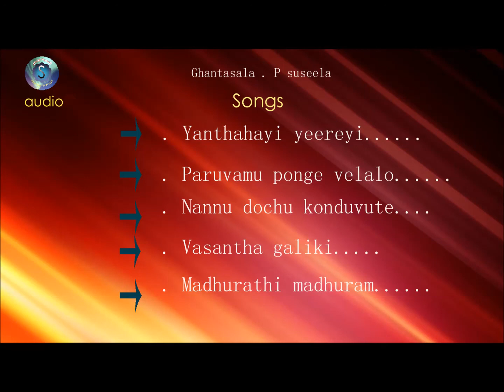Ghantasala P Susheela Ganamrutham - Telugu Old Hit Audio Songs Collections